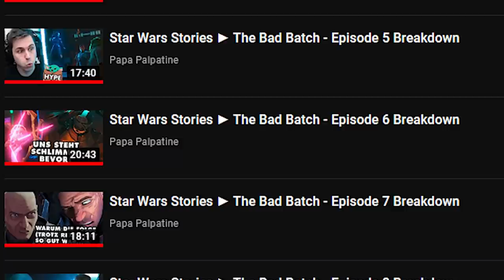Die dunkle Vergangenheit der Kaminoaner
► Die dunkle Klonvergangenheit der Kaminoaner

Shaman of Europe - Joseph Beg